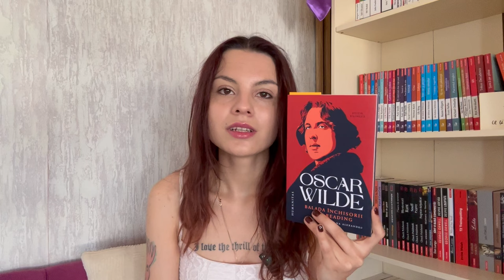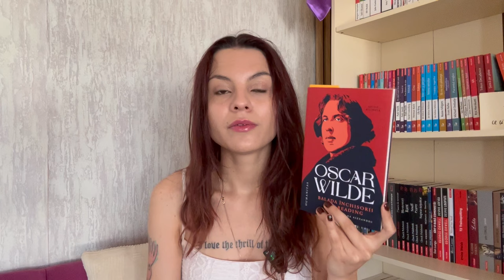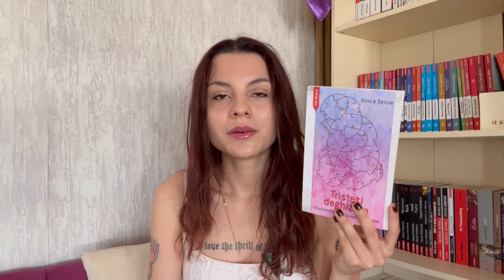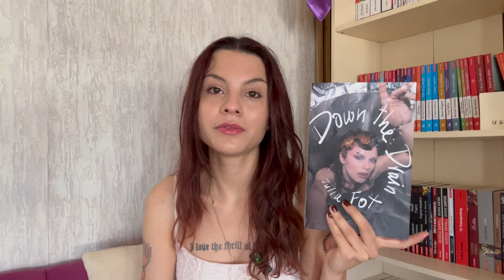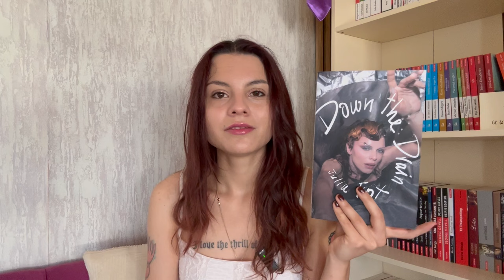5 cărți de 5 stele citite recent